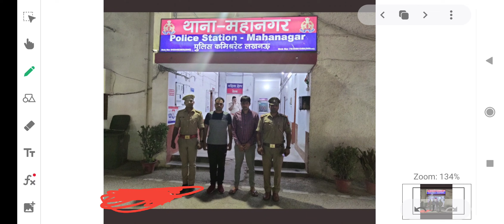upsi 2021 / upsi धाधली मे 2 छात्र और पकड़े गए / upsi latest update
Upsiexpectedcutoff
Upsicutoff2021
Upsigirlscutoff2021
Upsifinalanswerkeykbayega
Upsifinalanswerkeyupdate
Upsicourtcaseupdate
Upsisolvergang
Upsiscam
Upasidvpst
Upasidvpstkbhoga
Upasidvpstupdate
Upasitypingtestkbhoga
Upasilatestupdate
Upsipaperleak
Upsicourtcase
Upsisafescore2021
Upsisafescore
Upsidvpstupdate
Upsidvpstkbhoga
Upsidocumentverification
Upsidvpst
Upsinormalization
Upsiphysicalkbhoga
Upsiphysicalupdate
Upsiphysicaltips
Upsirunningtips
Upsiresultupdate
Upsiresultkbayega
Upsiresult
Upsilatestupdate
Upsisolvergang
Upsi
Upsipreviousyearcutoff